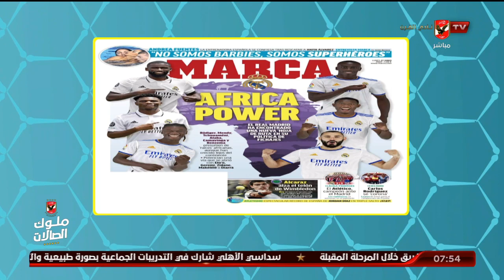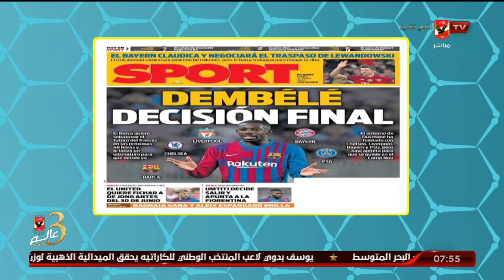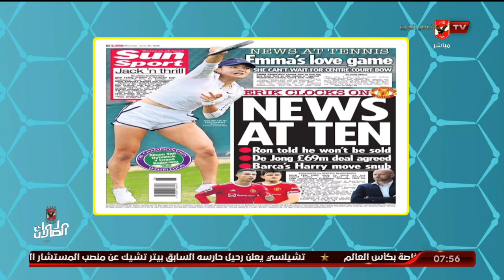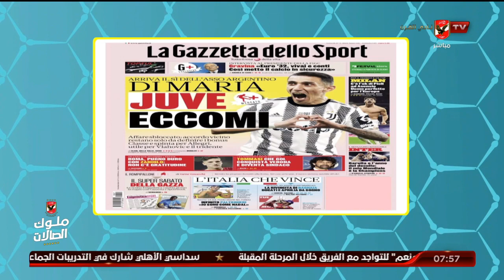هاني رمزي "يتناول" ما كتبته الصحف العالمية عن استعدادات الأندية الأوروبية للموسم الجديد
هاني رمزي "يتناول" ما كتبته الصحف العالمية عن استعدادات الأندية الأوروبية للموسم الجديد | المحترف